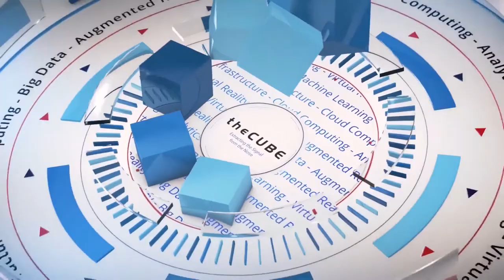Stewart Bond, IDC | MIT CDOIQ 2019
Stewart Bond, Research Director at IDC joins theCUBE hosts Dave Vellante (@dvellante) and Paul Gillin (@pgillin) live from MIT CDOIQ 2019

Cataloging is the data platform of the future, says IDC analyst

Algorithms that read customers’ minds and predict a market’s future are the sirens alluring today’s companies to big data. But before this is possible, there’s some unglamorous work to be done excavating the raw resources necessary. Finding out where data is and preparing it for prime time is critical first step. Pre-existing silos and multicloud can give companies a lot of disparate spaces to scavenge through.

The most sensible place to start may be with the available data about all that data — or metadata, according to Stewart Bond (pictured), research director at IDC Research Inc. “That’s why we’ve seen such a jump in the number of vendors that are providing data cataloging solutions,” he said.

Bond spoke with Dave Vellante (@dvellante) and Paul Gillin (@pgillin), co-hosts of theCUBE, SiliconANGLE Media’s mobile livestreaming studio, during the MIT CDOIQ Symposium in Cambridge, Massachusetts. They discussed data cataloging as the best hope for handling big data in multicloud (see the full interview with transcript here).

Spider legs go farthest in multicloud
All types of data initiatives — from monetization to artificial intelligence to governance — require some way to find, label and organize massive data sets. Companies are realizing that poorly cleansed or inaccurately labelled data are resulting in inaccurate insights. And vendors are rushing to the rescue. The number of vendors offering cataloging solutions has increased about 240% in the last year and a half, according to Bond’s research.

Selecting data to train models to make accurate predictions is challenging even when it’s all in one place. Vendors are trying to manage all of the dispersed data enterprises want to analyze in a number of ways. There is software for data integration, data intelligence, data profiling, etc. It is the “spidering” of data cataloging that has the most promise, Bond explained.

Multicloud has flung data all over the place. Effective software must have spider legs that can reach out and quickly gather intelligence about it. Data cataloging may do this with machine learning, human annotation, Google-like search features, etc.

“I think that’s going to be the data platform of the future,” Bond stated.

Informatica Corp. currently leads in this market, according to Bond. Hyperscaler clouds Amazon Web Services Inc. and Google Cloud Platform have recently brought out data-intelligence offerings, he added.